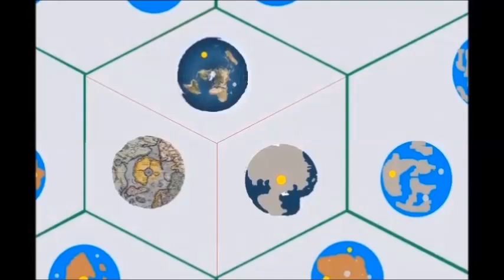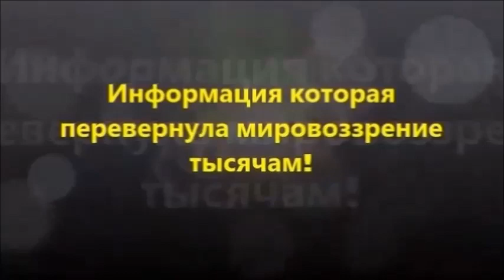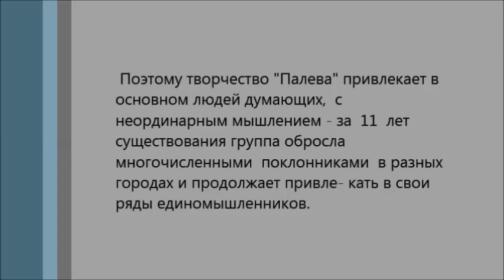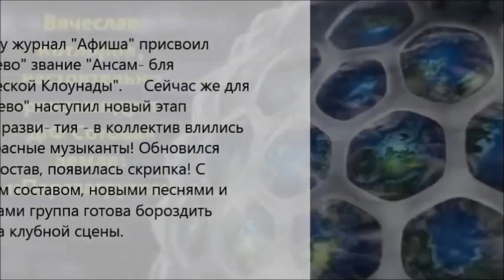«Путин лично проверит барьер Антарктиды»